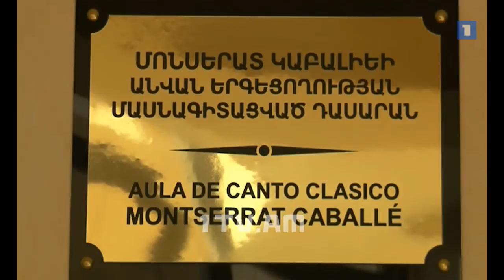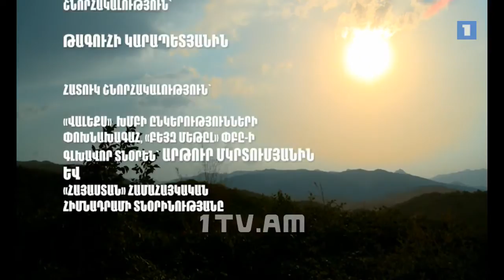07.12.14 / Դեպի Արցախ - Հիմնադրամ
07.12.14 / Դեպի Արցախ - Հիմնադրամ